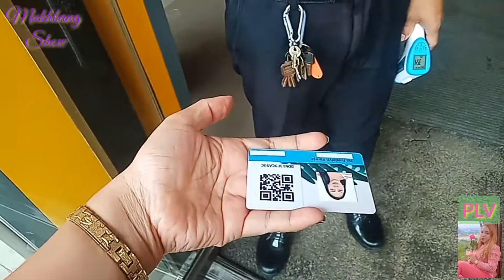Kids Mukhbang Show | Jollibee | Pretti Leena Vlogz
What is MUKHBANG?

Mukbang or Meokbang, is a combination of the South Korean words “meokneun” (eating) and “bangsong” (broadcast) and is about a host who eats a gigantic amount of food in front of the camera while interacting with an audience.

We have decided to purchase foods what our kids most liked and loved to eat for them to grab it like unselfishly.